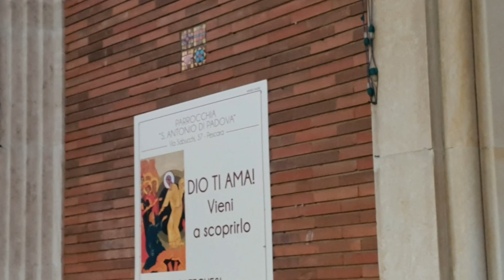TUWANG-TUWA SILA BUNNY AT BUDDY😊